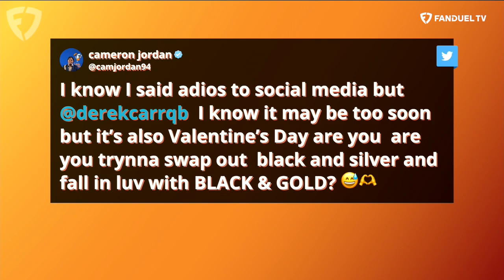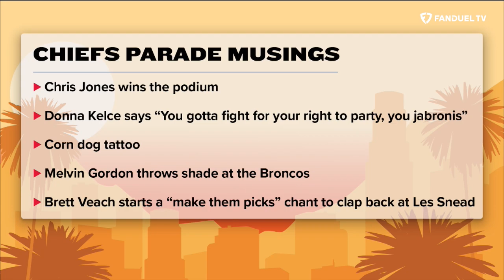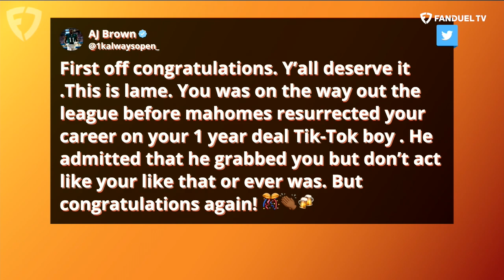Sebastian Joseph-Day & James Jones Join! PLUS Derek Carr Released & Cardinals New Coach | Up & Adams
Kay Adams hosted the latest episode of 'Up & Adams' LIVE on FanDuel TV! Kay kicked things off by discussing the Cardinals hiring of their new coach Jonathan Gannon before diving into Derek Carr's release and the Chiefs' Super Bowl fallout with a live look in from the celebratory parade. Then Kay welcomes James Jones to the program to discuss Super Bowl 57, Aaron Rodgers, Derek Carr's release and so much more. Finally Kay is joined by Chargers DT Sebastian Joseph-Day to discuss his YouTube show and LA's season.

⬇️ LISTEN TO UP & ADAMS ⬇️
✳️ spoti.fi/3A6QtyZ

0:00 INTRO
1:55 CARDINALS NEW COACH
4:00  DEREK CARR RELEASED
9:00 CHIEFS PARADE
21:05 JAMES JONES JOINS
38:55 SEBASTIAN JOSEPH-DAY